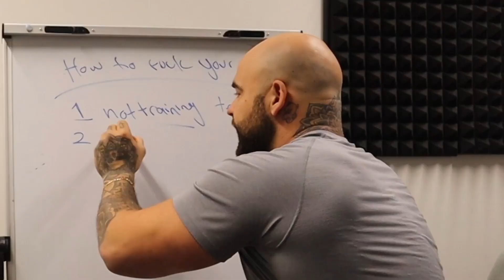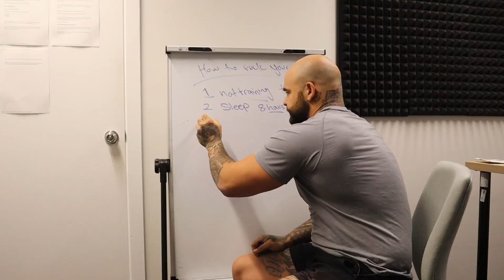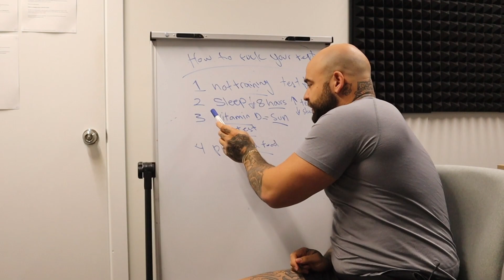5 BAD Habits That Destroy Testosterone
In this video, I'm going to share with you 5 bad habits that can destroy your testosterone levels and negatively impact your overall health and well-being. Testosterone is a vital hormone that plays a crucial role in muscle growth, bone density, energy levels, and libido, among other things.

Unfortunately, there are several habits that many of us engage in on a daily basis that can significantly lower testosterone levels and leave us feeling tired, weak, and unmotivated. In this video, I'll be discussing each of these bad habits in detail and explaining why they're so harmful to testosterone levels.

I'll also be sharing some tips and strategies for breaking these bad habits and replacing them with healthier, testosterone-boosting habits. Whether you're a fitness enthusiast, athlete, or just someone who wants to improve their overall health and well-being, this video is for you.

So if you're ready to learn about the bad habits that are destroying your testosterone levels and take steps towards a healthier, happier, and more energetic you, be sure to watch this video. I can't wait to hear about your success!